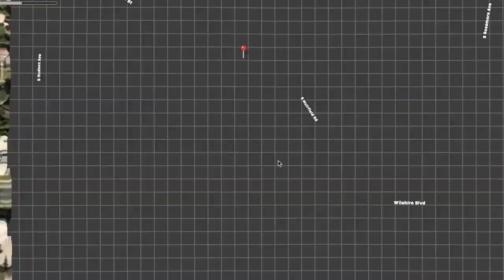Casa de Antonio Banderas y Melanie Griffith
✅ Si quieres saber su dirección de casa simplemente déjamelo en comentarios.

✅ Dale mucho amor.